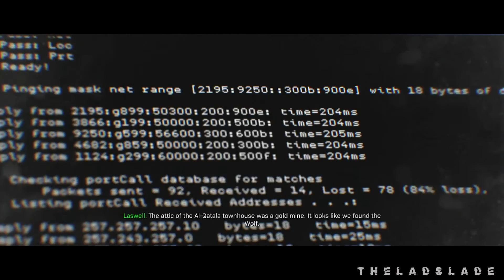Bravo Six Clean The House - Call Of Duty Modern Warfare PS4 Gameplay 1080p 60fps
Platform- PS4
Difficulty- Normal

I Played This Game On PC, I've used Aver Media Pro for Capturing and Sony Vegas Pro 15 for the Editing.

I Upload Walkthroughs, Boss Fights, Interesting Game Sequences and I Play all Genre Games like From Action-adventure to Survival Horrors I've Got Them All.